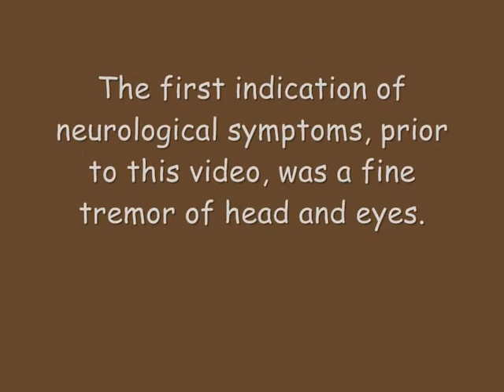PMV Symptoms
This shows some of the PMV symptoms exhibited by a pigeon in my care a couple of years ago.